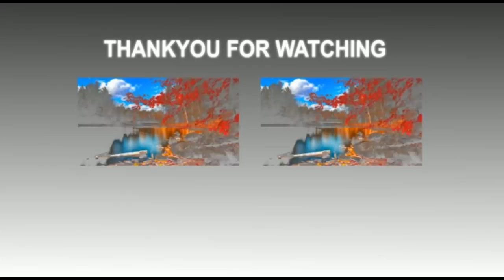पटना साहिब लोकसभा चुनाव बड़ा सर्वे 2019|Shatrughan VS Ravishankar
आज हम सब इस वीडियो में देखेंगे कि
पटना साहिब लोकसभा चुनाव 2019 बड़ा सर्वे शत्रुघन सिंहा वर्सेस रविशंकर प्रसाद क्या कहा पटना की जनता ने जानने के लिए ऊपर लिंक पर क्लिक करना बिल्कुल नहीं भूले

Exclusive Report By:-Manan Goswami